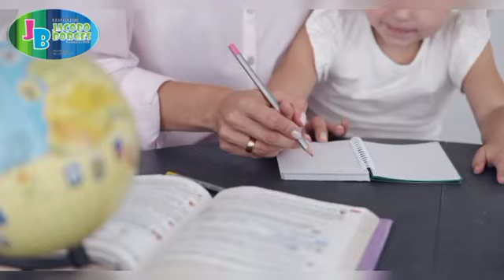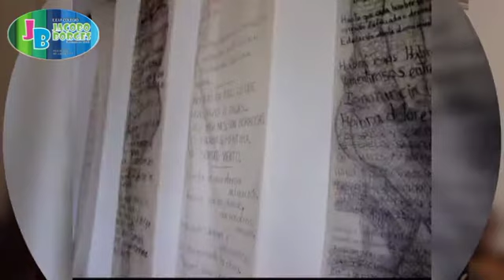Crispín habla con destacados tachirenses. Capítulo 3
En este capítulo estaremos charlando con la prof. Oriana Salamanca, licenciada en Dificultades de Aprendizaje y Especialista de Arte Infantil; que es un claro ejemplo de lo enriquecedor que es participar desde temprana edad en diversas actividades complementarias.